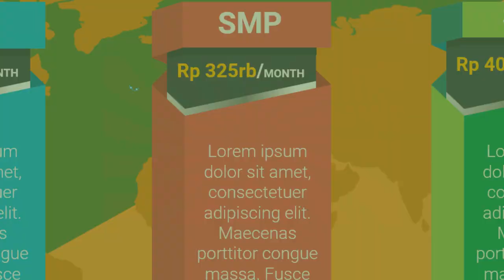Edit Iklan Bimbel les privat fisika bogor, les privat matematika fisika kimia, les privat gitar su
Jasa Edit Video Promosi / Edit Iklan Bimbel les privat fisika bogor, les privat matematika fisika kimia, les privat gitar su atau

Daftar Isi
00:00 - Cara Edit Video Iklan bimbingan belajar bahasa inggris, bimbingan belajar cpns
00:10 - Contoh Iklan Promosi bimbingan belajar calistung, bimbingan belajar cendekia,
00:30 - Contoh Video Promosi Video promosi produk alat musik, Video promosi produk elektronik
00:40 - Contoh Konten Branding bimbingan belajar les pelajaran,
00:50 - Cara Promosi Video promosi lembaga bimbingan belajar,